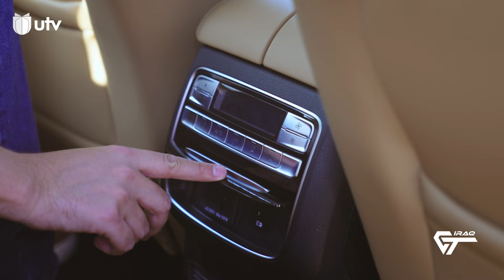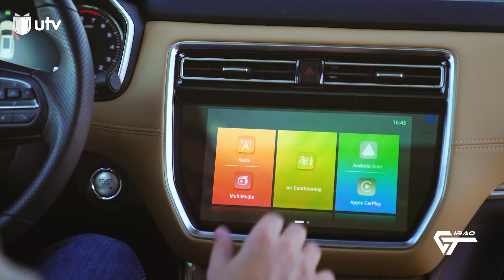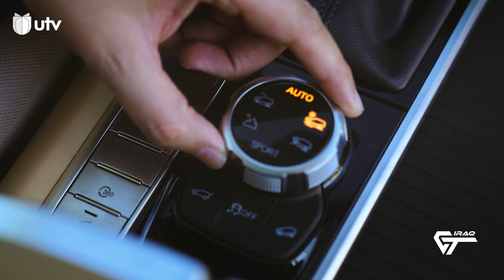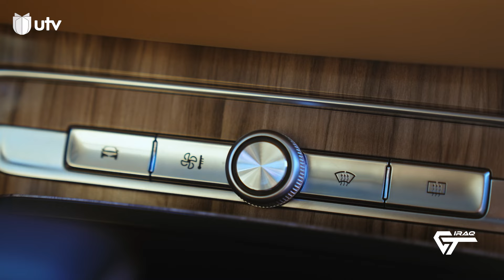عراق جي تي | تجربة قيادة | MG RX8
فقرة دسمة مليئة بالمواصفات والتفاصيل.. أقوى ريفيو عن MG RX8 يقدم لنا إياه هالمرة مصعب 🔥

برنامج عراق_جي_تي ، برنامج يهتم بكل ما يتعلق بعالم السيارات. يقم البرنامج نخبة من أهم رواد العالم العربي في مجال السيارات: كريم_ديب، صهيب_شعشاعة، و مصعب_شعشاعة. يقدم الثلاثي فقرات متعددة خلال كل حلقة من بينها تجارب قيادة لسيارات جديدة، استعراض لأقوى السيارات المعدلة في العراق، بالإضافة إلى تحديات نارية ومعلومات منوعة وقيمة من عالم السيارات.

التردد:

11354v HD
10727h SD